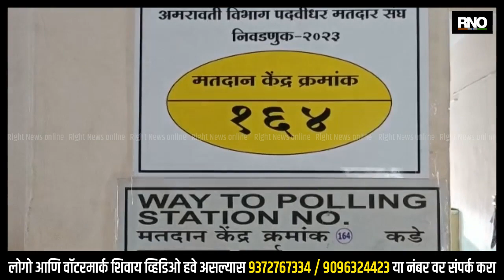BULDHANA | खामगांव येथे वंचित बहुजन आघाडीचे उमेदवार अनिल अमलकर यांनी बजावला मतदानाचा हक्क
अमरावती पदवीधर मतदार निवडणुकीच्या मतदानासाठी सकाळी 8 वाजल्यापासून सुरुवात झालेली आहे, यामध्ये बुलढाणा जिल्ह्यात ३७ हजार ८९४ मतदार ५२ मतदान केंद्रांवर आपला मतदानाचा हक्क बजावणार आहेत.वंचित बहुजन आघाडीचे उमेदवार प्रा.डॉ.अनिल अमलकार यांनी खामगांव येथील उपविभागीय कार्यालयातील मतदान केंद्रावर आपला मतदानाचा हक्क बजावला आहे. मतदारांनी मतदान केंद्रावर येऊन आपला मतदानाचा हक्क बजावा असे आवाहन देखील केले आहे..BYTE : प्रा.डॉ.अनिल अमलकार(वंचित बहुजन आघाडी उमेदवार